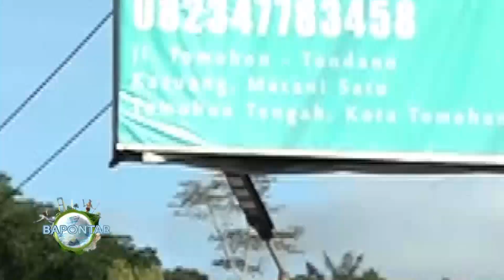BAPONTAR - BERKUDA DI GREEN FOREST TOMOHON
SAKSIKAN PROGRAM BAPONTAR SETIAP SABTU PUKUL 10.00 WITA
MINGGU PUKUL 18.00 WITA